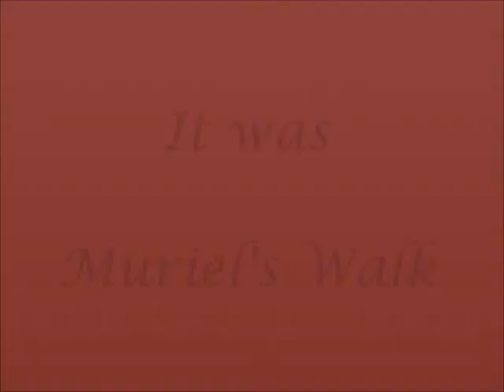Tori Amos - Scarlet's Walk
Very pretty song of Tori Amos. In this video, Scarlet walks out of America. It becomes Muriel's Walk in Vietnam